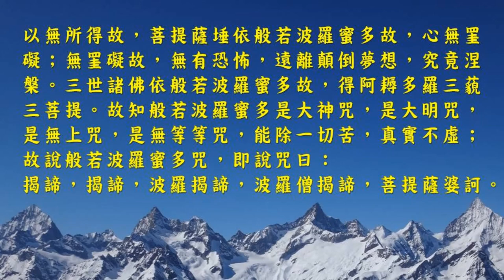安祥禪曲：心經 (玄奘譯文，黃友棣曲) ~Songs of An-Hsiang Ch'an~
耕雲導師：「《般若心經》有一個重點，就是描述我們自己。我們不管讀任何經典，首先要有個概念，它並不是說道理，也不是說別人，而是說你自己。你若從你自身來解釋經典的話，就會覺得非常親切。假如你認為它是學問、理論的話，就會感到非常晦澀。」

＊ Facebook: 台北安祥禪讀書會An-Hsiang Ch’an Study Group (Taipei)